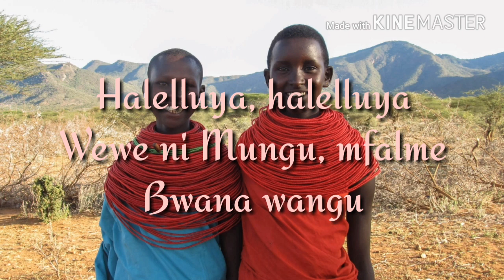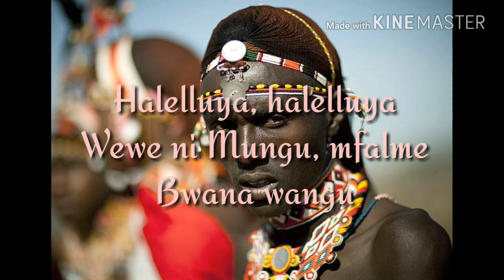Eunice Njeri - AMENI lyrics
Embracing our diversity &culture.
Be blessed.